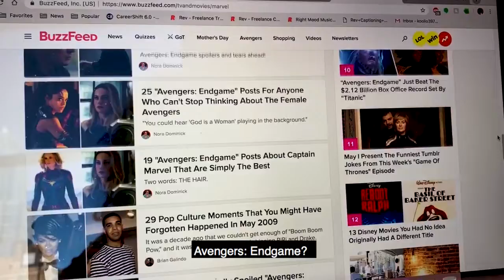Creating Searchable Content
God's Business | Episode 93

Recently me and my video team have been discussion the topic of titling videos for social media in order to become more easily searchable. We have found it to be a bit challenging when it comes to being discovered on YouTube, Facebook, and Instagram. Is it better to stick to short and simple titles or make them longer? We also discuss trending topics such as Avengers: Endgame and new types of content we want to start creating in the future.

Produced by Teyanna Stone, Cynthia Cammisa, and Victor Cuellar
End Card by Tripp Celone